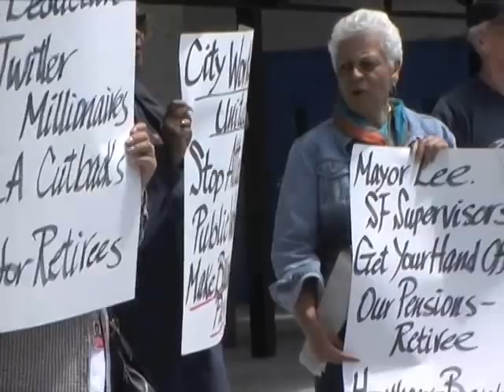"Don't Roll Over SF City Workers & Retirees" Protest At SF General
San Francisco workers and retirees protested the attack on public workers and retirees by San Francisco Mayor Ed Lee, the SF Board Of Supervisors at San Francisco General Hospital.  San Francisco  top union officials of IFPTE Local 21, SEIU Local 1021 and the San Francisco Labor Council leadership have refused to allow Retiree organizations to be part of the negotiations with the City over so called "consensus" pension reform.
SF SEIU1021 Rank and File Angry About Union Support For Pension Deal Prop C & Adachi's Prop D
SF City Workers, Retirees & Healthcare with Claire Zvanski, President Of San Francisco Health Service Board